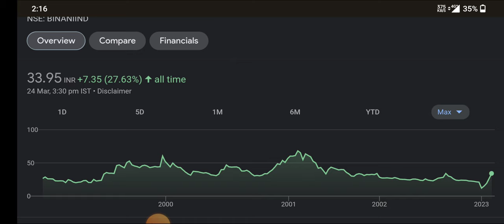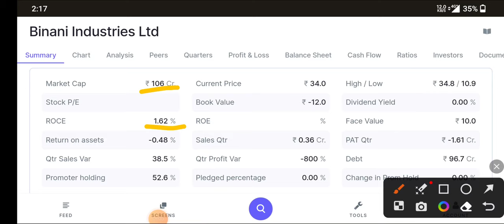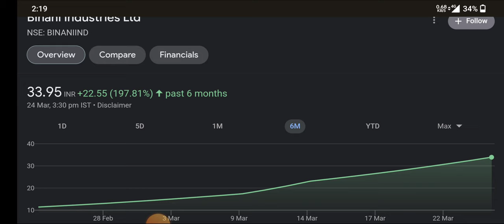Burnpur Cement Ltd | Burnpur Cement Ltd news | Burnpur Cement update news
topic covers:-

1 -  Burnpur Cement Ltd (India) Ltd
 share future
2 -  Burnpur Cement Ltd (India) Ltd
 latest
3 -  Burnpur Cement Ltd (India) Ltd
 latest news
4 -  Burnpur Cement Ltd (India) Ltd
 latest news today
5 -  Burnpur Cement Ltd (India) Ltd
 latest news hindi
6 -  Burnpur Cement Ltd (India) Ltd
 latest share news
7 -  Burnpur Cement Ltd (India) Ltd
 latest stock news
8 -  Burnpur Cement Ltd (India) Ltd
 latest update
9 -  Burnpur Cement Ltd (India) Ltd
 latest news share market
10- Burnpur Cement Ltd (India) Ltd
 stock
11- Burnpur Cement Ltd (India) Ltd
 stock news
12- Burnpur Cement Ltd (India) Ltd
 Q4 RESULT
13- Burnpur Cement Ltd (India) Ltd
 stock result
14- Burnpur Cement Ltd (India) Ltd
 stock analysis
16- Burnpur Cement Ltd (India) Ltd
 stock latest news today
17- Burnpur Cement Ltd (India) Ltd
 stock latest news
18- Burnpur Cement Ltd (India) Ltd
 stock analysis today
19- Burnpur Cement Ltd (India) Ltd
 stock news in hindi

thankyou